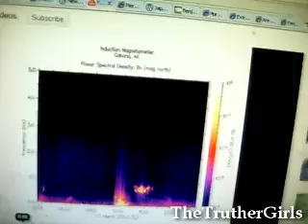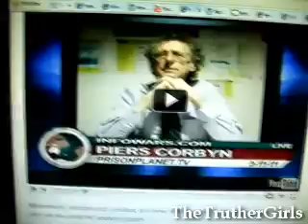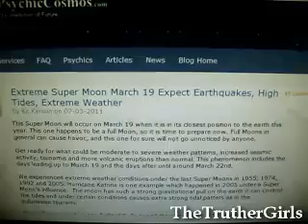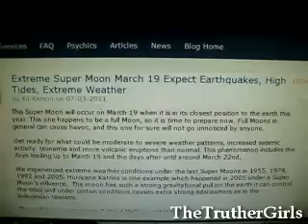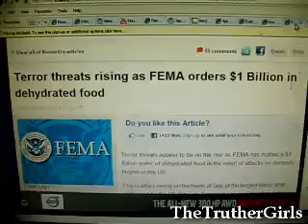Japan Quake: HAARP or Comet Elenin? Is New Madrid Fault Next?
What could have caused the recent disaster in Japan? I have done my best to look at all the possibilities and I would conclude that it certainly could have been the result of natural phenomena and that if HAARP played any role, it would only have been to exacerbate what would have occurred anyway naturally.
What is next on the menu? A similar scenario in North America? I sure hope not, but it may be possible.
links coming